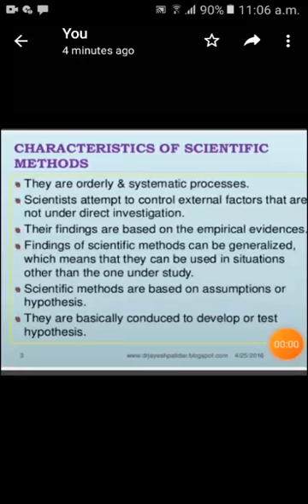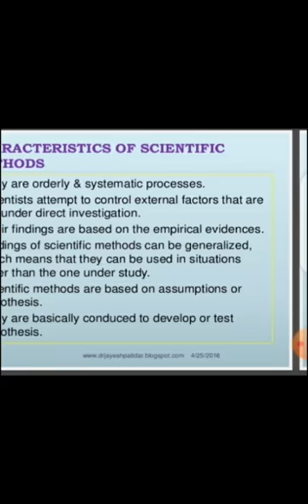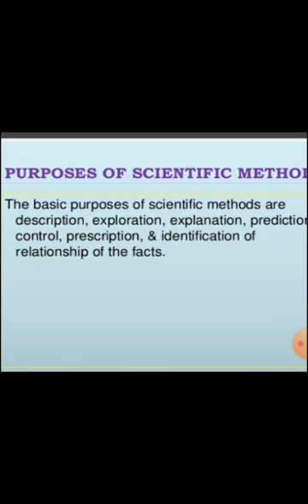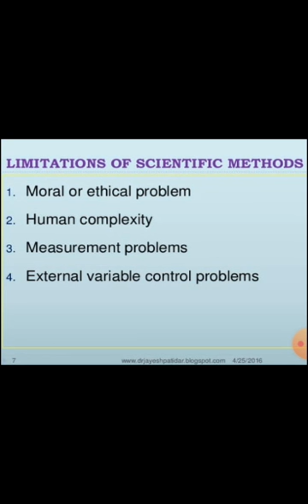Sociology Lect 44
Mrs Farzana Khan